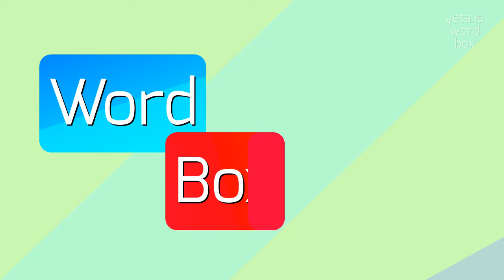How to say "surounding"! (High Quality Voices)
Watch in this video how to say and pronounce "surounding"!